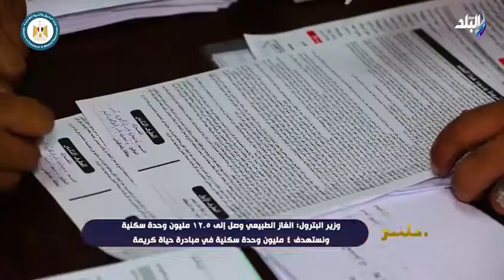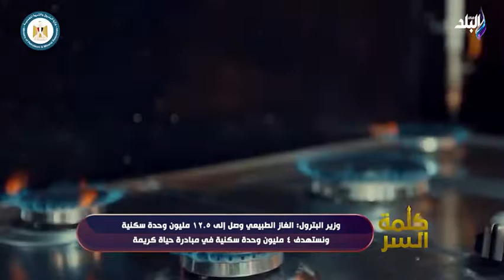وزير البترول:الغاز الطبيعي وصل إلى 12.5 مليون وحدة سكنية ونستهدف 4 مليون وحدة سكنية في حياة كريمة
وزير البترول طارق الملا في برنامج كلمة السر
حلقة اليوم 2 ديسمبر 2021 من برنامج كلمة السر للكاتب الصحفي خالد ميري وفيها الأوقاف تكشف تفاصيل ترجمة القرآن الكريم إلى اللغة العبرية و د.مجدى حلمى: حملة الـ16 يوم لمناهضة العنف ضد النساء تتناول الوعي ضد كل أشكال العنف ضد المرأة
و لقاء خاص مع وزير البترول  طارق الملا في برنامج كلمة السر